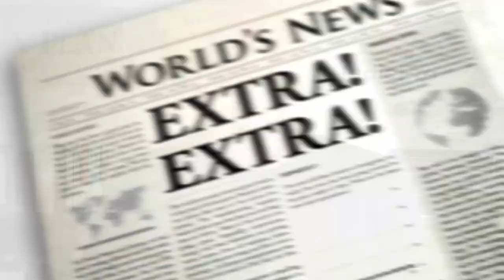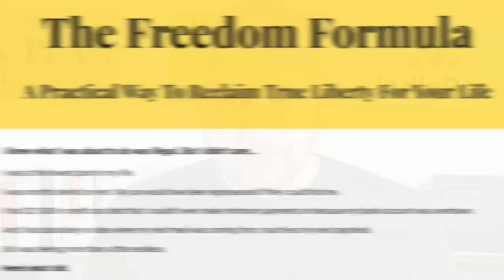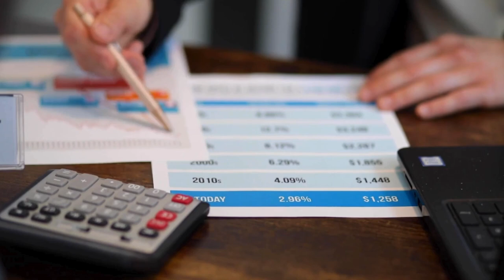How To Never Lose Motivation As A Freelancer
Nobody says freelancing is easy.

If you're just starting out there is a long road ahead of you to build a high income freelance career.

But not as long as some people think.

That's because most people never even start.

They think it's too hard. They think they'll look stupid if they fail.

People come up with a million reasons why starting freelancing just isn't for them.

Well I'm here to tell you that it is.

And to help you get started I've listed the one simple trick to make sure that you never lose motivation again.

5 Free Tools To Make Even Brand New Freelancers and Solopreneurs Look Like Seasoned Professionals.

Freelance course on 'How To Build A High Income Freedom Career'.

Where I reveal all the secrets I used to create a million dollar a year freelancing career.

Everything I know about emotions and mental blocks I learned from my former coach Brent Charleton.